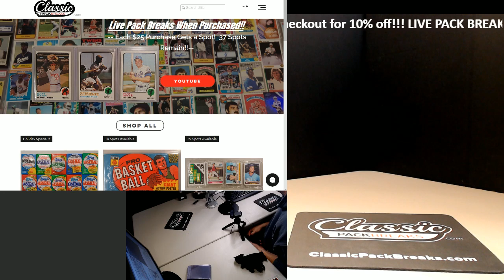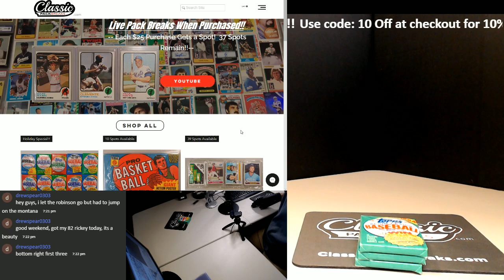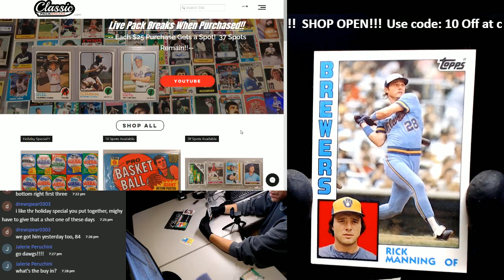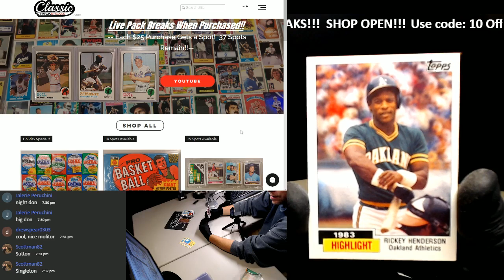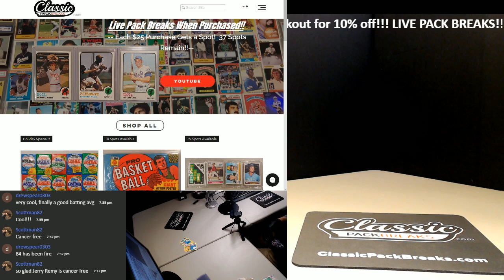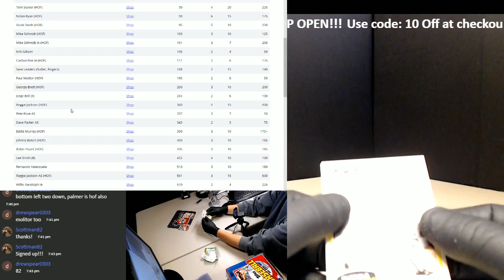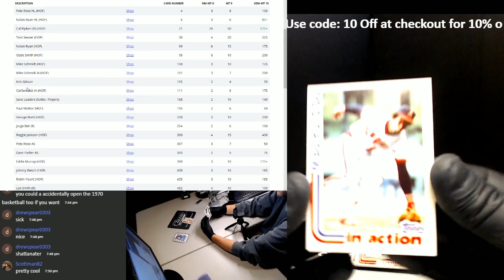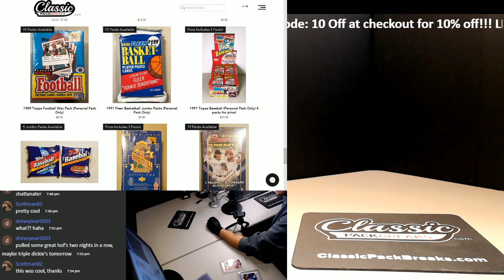#81 1982 and 1984 Topps Baseball for Drew S.